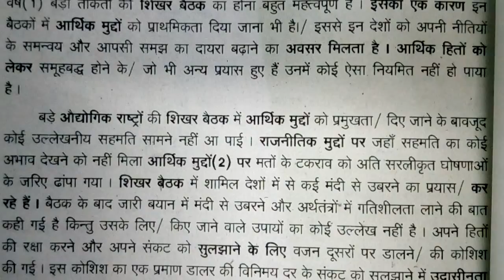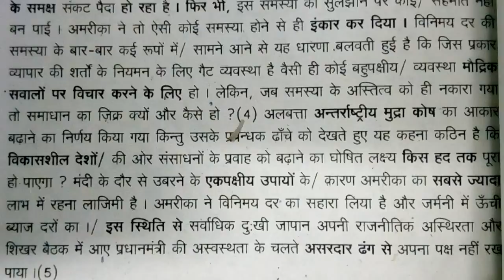76. Hindi shorthand dictation 1